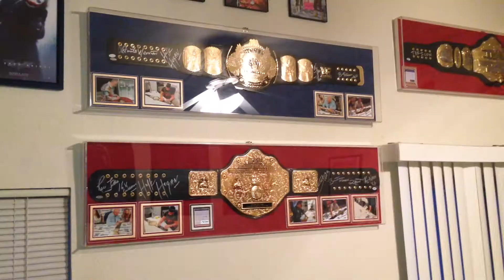My WWE Tough Enough Audition 2015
My WWE Tough Enough Audition Video for the Upcoming June 2015 Show/Contest. Introducing the World of Wrestling to my character "Everybody's Dream" and (Yes. I Am A Model)